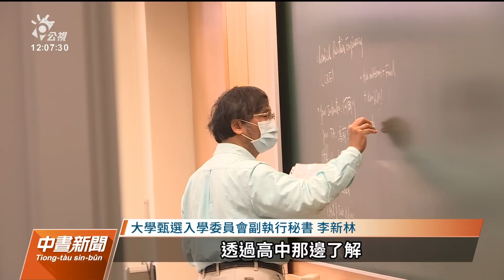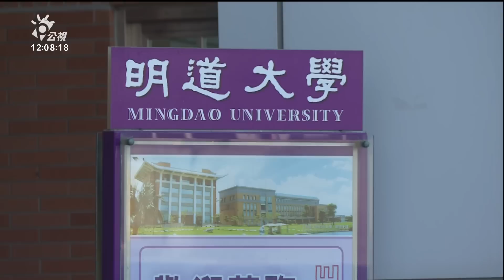大學申請入學放榜 缺額1.6萬創近5年新高｜20230614 公視中晝新聞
大學申請入學上午公告分發結果，今（2023）年缺額1萬6121個近5年新高。缺額人數最多的皆是老牌私校，文化大學908個、淡江大學873個、銘傳大學821個，台大、成大、清大等知名頂大缺額都超過100個。